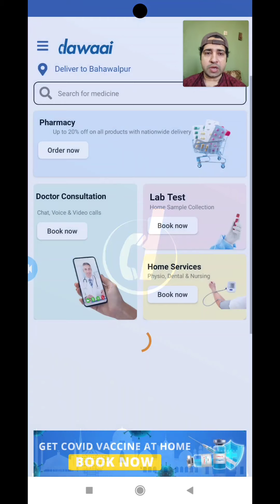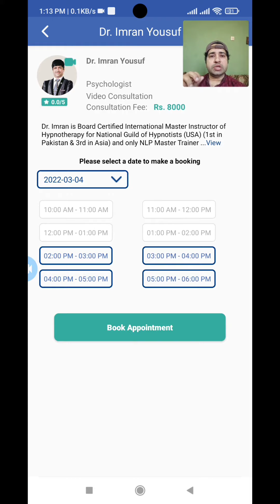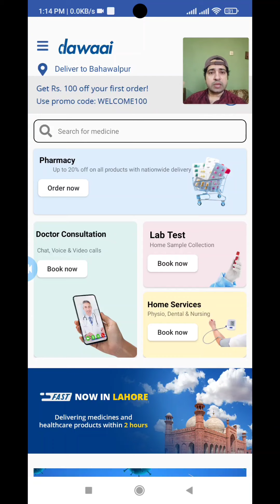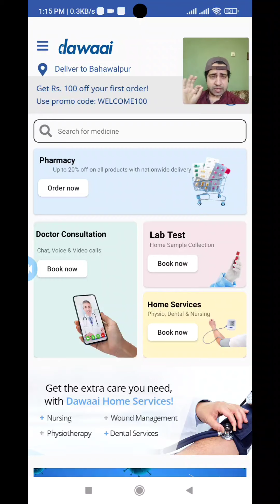Dawaai App Rs 8000 Voucher Code || How to get Dawaai App Voucher Coupon Code 2022 || Dawaai review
Dawaai.pk Voucher Coupon promotion code 2022 Pakistan
Medicine discount all over pakistan
flat discount on medicines in Pakistan